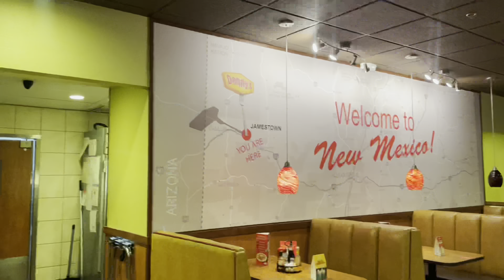Our journey to Cali as a family on the truck!: Day 3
Come along our journey to California in the truck. The whole family is here… including our mini goldendoodle!
Today we traveled from OK to TX and into New Mexico where we spent the night.
Watch our third day on the road through the lens of Mama Bear! 💜🤪🥰